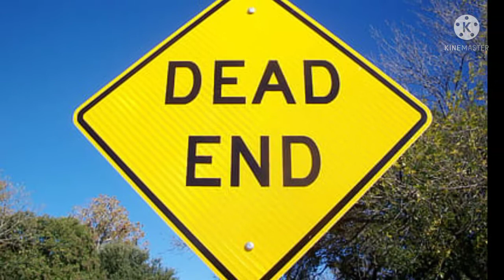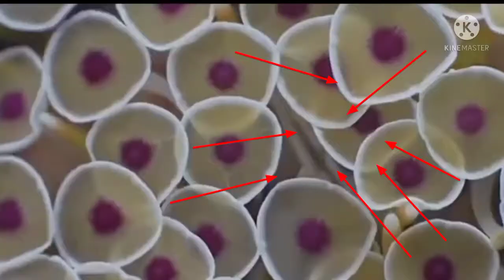Top 5 Dangerous Sea Creatures (2022)Sumandar Ka Khataranak Junwar.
Top 5  dangerous sea creatures 2022
Samundar ka khataranak junwar..

This video is about top 5 dangerous sea creatures and their nature..
its also about this animals threat to human.
its about remedy's to  be taken if sting by this animals.
its about places..where this creatures are found.
its about human beings threat to them.

What is the most deadliest sea creature in the world?

What are the 5 biggest sea animals?

What animal is king of the sea?

Are there sea monsters?

Does kraken exist?

What is a sea demon?

Could sea serpents exist?

What was the first sea monster?

Is oarfish real?

Do dragons exist?

Do any animals breathe fire?

How do you become a dragon?

Did dragons actually breathe fire?

What is a lion headed creature that breathes fire?

Was there a dragon found?

What animal can spit fire?

Is box jellyfish dangerous?

What to do if you get stung by a box jellyfish?

Is box jellyfish same as Irukandji?

How fast does a box jellyfish kill you?

What eats the box jellyfish?

What does a box jellyfish sting look like?

Should you pee on a jellyfish sting?

Can jellyfish cause death?

What is box jellyfish season?

Do box jellyfish have brains?

What countries have box jellyfish?

How do you spot a box jellyfish?

How do box jellyfish eat?

How do you survive a box jellyfish?

Who discovered the box jellyfish?

How many box jellyfish are in the world?

How do you make a box jellyfish?

Is there a cure for box jellyfish?

How do you avoid getting stung by a box jellyfish?

Can jellyfish paralyze you?

How big is a box jellyfish?

What's the deadliest jellyfish?

What kills jellyfish?

Do jellyfish shock you?

Are stone fish only in Australia?

Can we eat stonefish?

What happens if you step on a stone fish?

Are stonefish real?

Are stonefish smart?

Are stonefish in Hawaii?

What does a stonefish eat?

What is the scariest animal in Hawaii?

What is the deadliest animal in California?

What animal is only in California?

Are there wolves in California?

Do badgers live in the Bay Area?

Are there Wolverines in California?

What does a badger look like?

Are badgers shy?

Has anyone been stung by a cone snail?

What happens if you step on a cone snail?

Where do cone snails live in Australia?

Is cone snail venom lethal?

How does Conotoxin cause paralysis?

Can you eat cone snails?

Can you keep a cone snail as a pet?

Can a garden snail bite you?

Do snails poop out of their mouth?

Do snails have a bum?

Do snails have brains?

Do snails pee?

Do snails have blood?

Do snails poop rainbow?

How does a snail have a baby?

Do snails have eyes?

What is baby snail called?

Can a snail become a slug?

Can a snail live without a shell?

What is a snail without a shell?

What do you call a snail without a shell?

How does a cone snail sting?

Why you shouldn't eat snails?

What does a cone snail sting look like?

What is the biggest snail in the world?

What eats a cone snail?

Do cone snails have eyes?

Can you put a sea snail in freshwater?

Can a saltwater snail survive in freshwater?

This channel is about facts and motivation.
note-This video is only for the purpose of sharing information and not to hurt with the feelings of any one.

-This video has no negative impact on original works.i hope it will actually be positive for them.
-Some images are also used just for giving the clearance about the topic to viewers.